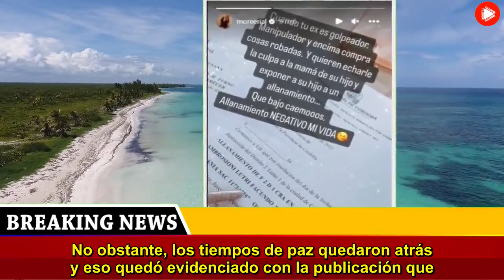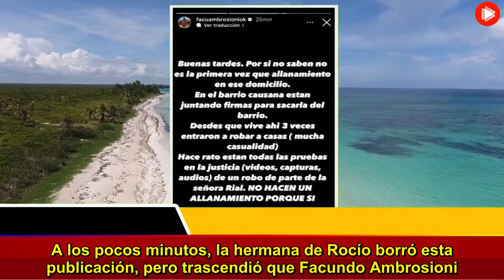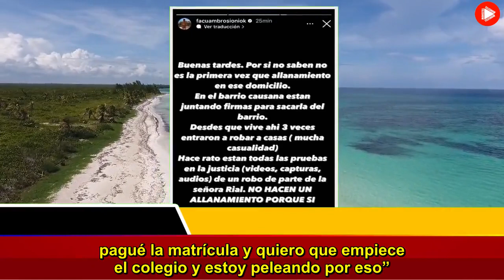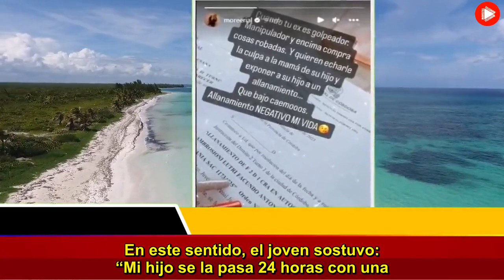More Rial podría perder lo más importante por un grave conflicto